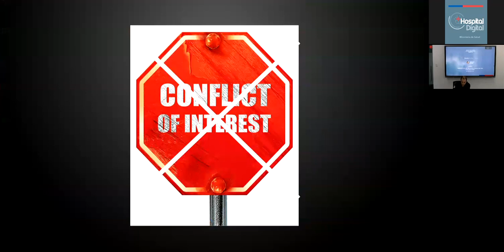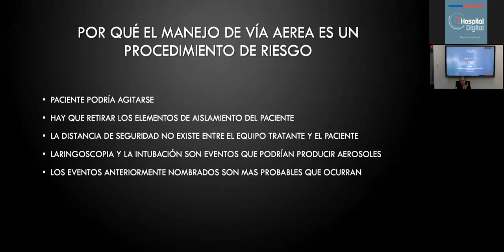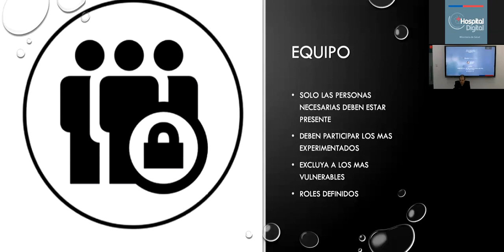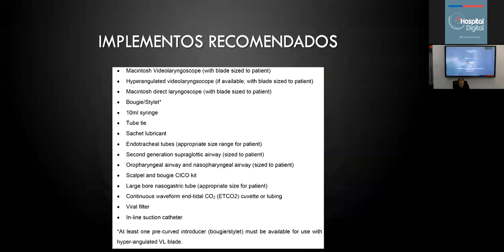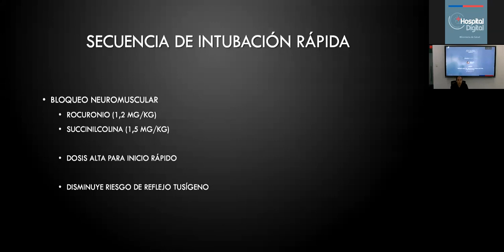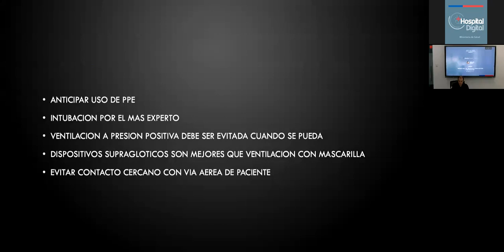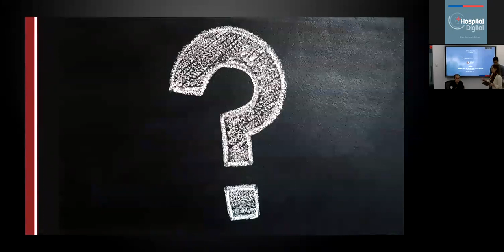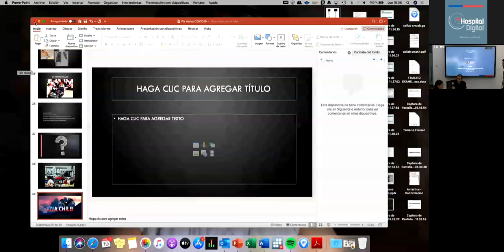Capacitación Personal de Salud COVID-19 - Manejo de la Vía Aérea en la Urgencia en Paciente COVID-19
Manejo de la Vía Aérea en la Urgencia en Paciente COVID-19
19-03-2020